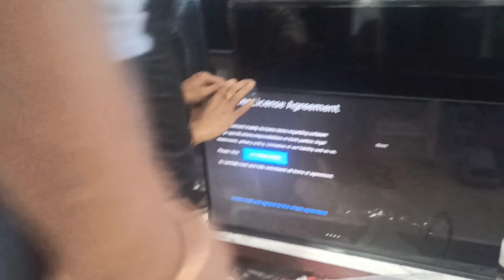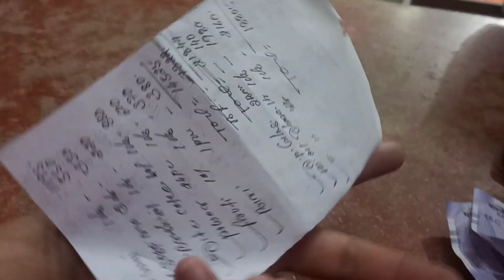Itna Bhara Tv😱Aakir apna Dada or baido keliye le hi diya🤗|| 500subscribes,Thank you😊❣️